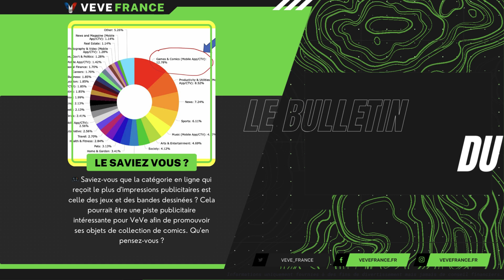Veve & Omi | Bulletin News #561